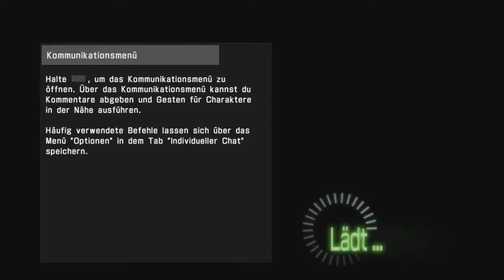Wir schauen uns mal kurz den Multiplayer-Modus an ~ [Accel World VS SAO] #6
Ein Hoch auf den Online Modus!
Nein, ich hab nicht gecheatet, ich hab nur das Spiel 100%ig in seiner Möglichkeiten getestet XD [Gihi]

Die Welten von SAO (Sword Art Online) und Accel World begannen, miteinander zu verschmelzen! Inmitten des Trubels ist Yui verschwunden. Kirito muss sich den Sieben Königen der reinen Farbe aus der "Accelerated World" stellen, um Zutritt zum Ort ihrer Gefangenschaft zu erhalten. Spieler aus beiden Lagern kommen für einen ultimativen Krieg der Welten zusammen - Burst Linker und ALO-Player kooperieren, um Yui aus den Klauen von Persona Vabel zu befreien.
Mein EQ:
➤Bearbeitungsprogramme: MAGIX Video deluxe 2016 Plus / Gimp 2 / Fraps / Audacity und Handbrake
Ich hoffe, das es trotz meiner mangelten Kenntnissen des Let`s Plays  es euch trotzdem gefallen hat.